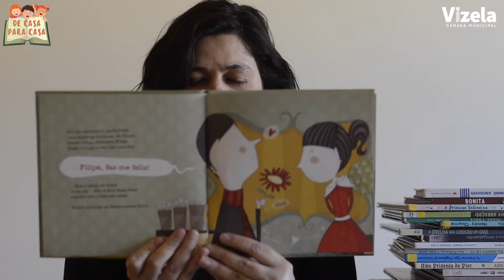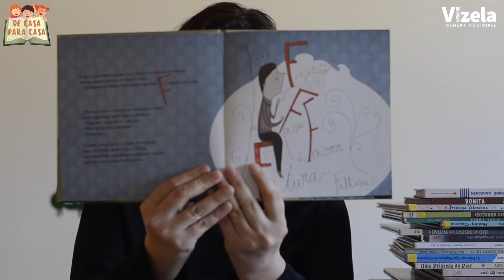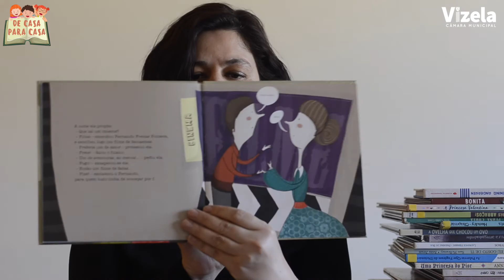O Fulano do F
Biblioteca Municipal de Vizela